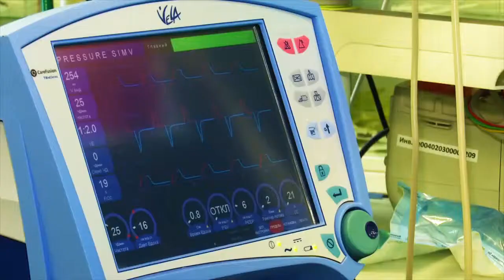В Казань съехались уполномоченные по правам человека из 12 регионов России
В рамках визита омбудсмены посетили региональное отделение Фонда социального страхования.